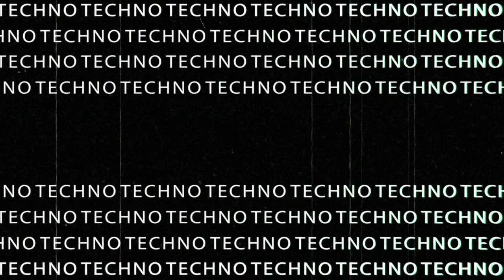Sylar - Ding Dong (Original Mix)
The bold Irishman Sylar is back with a vengeance as he delivers yet another EP of utter FILTH to our discerning followers! Liam certainly doesn’t mess about in the studio, and his energetic audio showdowns are always guaranteed to wreak havoc! Monster techno synths, distorted acid lines and gated kicks merge together as one to pack a serious punch, an unmissable EP!